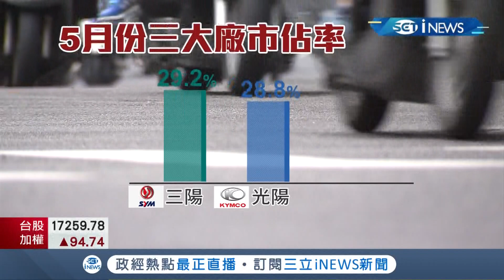趁疫情彎道超車! 五月三陽睽違16年市佔率反超光陽 車型.性能.科技成機車三雄決定焦點｜ 記者 呂蓓君 于成虎｜【台灣要聞。先知道】20210603｜三立iNEWS